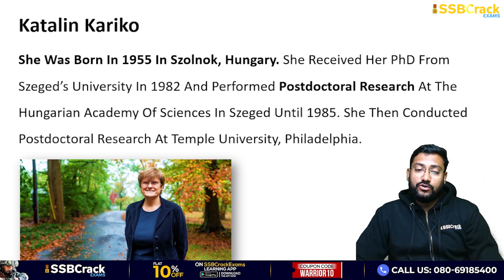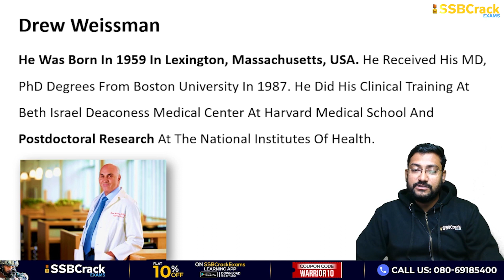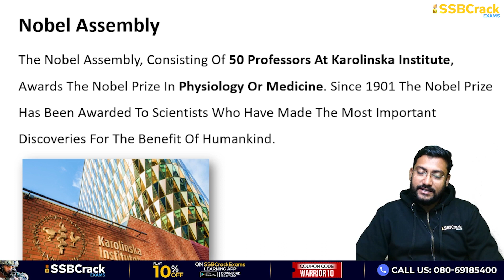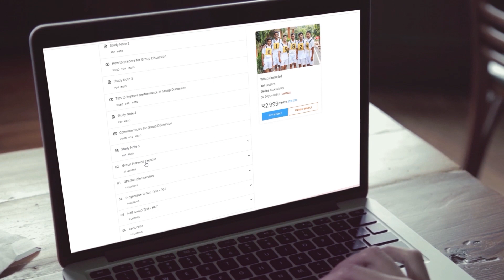Katalin Kariko And Drew Weissman Gets Nobel Prize 2023 For Medicine | UPSC | SSB Interview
The Nobel Assembly At Karolinska Institute Has Today Decided To Award The 2023 Nobel Prize In Physiology Or Medicine Jointly To Katalin Kariko And Drew Weissman For Their Discoveries Concerning Nucleoside Base Modifications That Enabled The Development Of Effective mRNA Vaccines Against COVID-19.